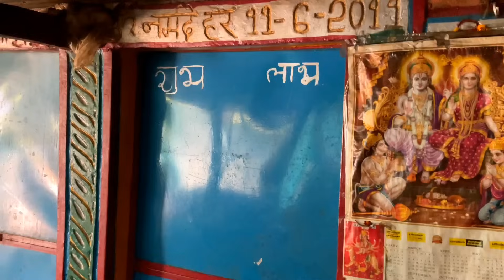मां नर्मदा जी के तट पर सीधे सरल सहज हृदय साधु सीताराम बाबा की कुटी में भोजन प्रसाद।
बाबाजी  के साथ घोगराघाट पर भोजन प्रसादी
सिद्ध संतों के साथ मां नर्मदा जी के तट पर भोजन प्रसादी
साधु संत भोजन कैसे बनाते हैं